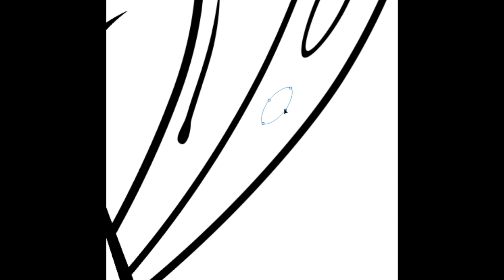Manga Character Design - Photoshop Vector Art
Manga character vector art in Photoshop for my new painting. I'm going to paint this manga character design as a huge character on my wall. To see step-by-step photos of the entire process, go